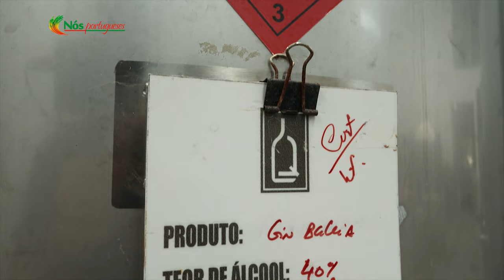The Gin Library, Baleia Gin | Paisagens e Sabores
No próximo Paisagens e Sabores vamos conhecer Ali Bullock e a sua espantosa coleção de gins, incluindo a Baleia Gin, dedicada à pesca da baleia tradicional de São Miguel.
Esperamos por vocês por mais uma aventura este Domingo às 10 da manhã EST na OMNI TV e Segunda Feira no nosso canal de YouTube!

On the next Paisagens e Sabores we are going to meet Ali Bullock and his extraordinary collection of gin, including the Baleia Gin (Whale Gin), honoring the traditional whale fishing of São Miguel.
We will be waiting for you to join us on another adventure this Sunday at 10am EST on OMNI TV and Monday on our YouTube channel!